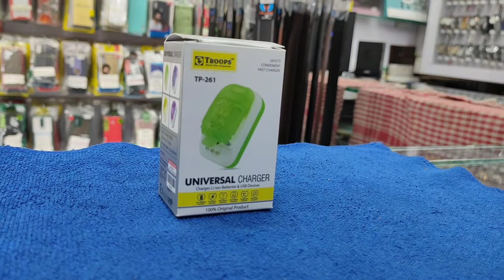Charger खराब हो जाये तो ये काम आता है | Jaadu Charger | Kekda Charger